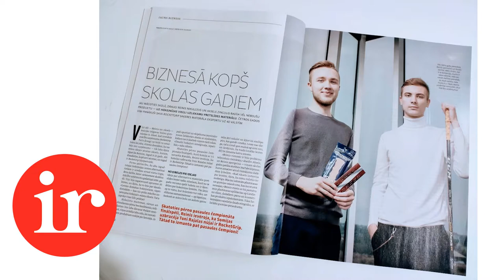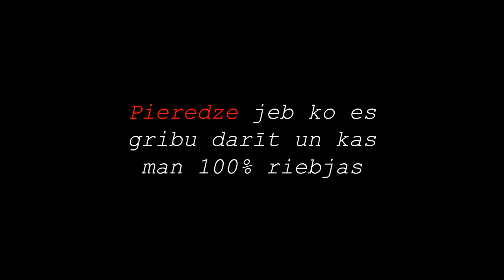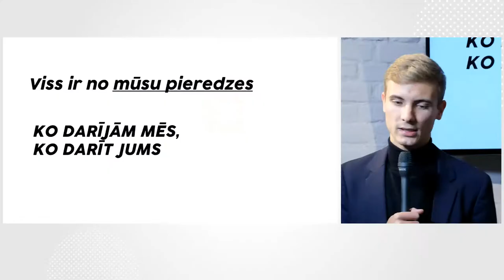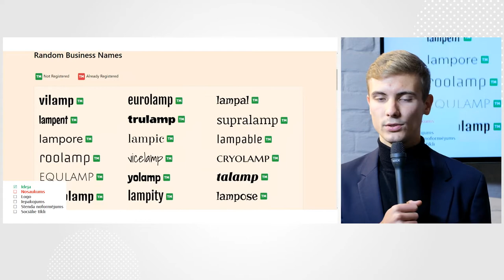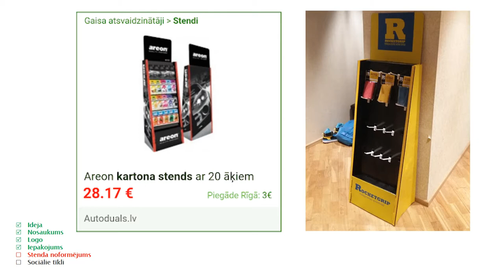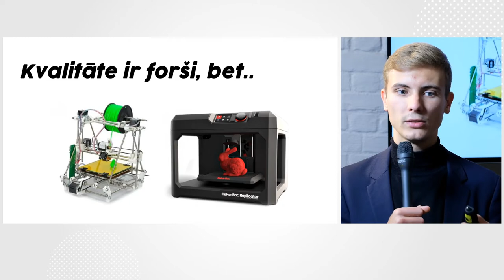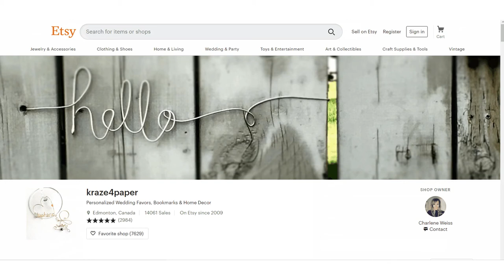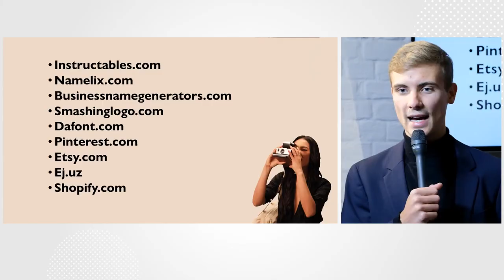Aksels Zingulis - No idejas līdz uzņēmumam I Jauno uzņēmēju skola 2021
Ieraksts no vebināru cikla Jauno uzņēmēju skola 2021, prezentācija par svarīgiem IKT rīkiem SMU darbībā. Ar informāciju iepazīstina Aksels Zingulis - JA Latvia SMU programmas absolvents, SIA Rocketgrip dibinātājs.